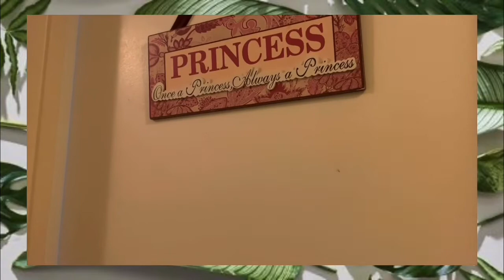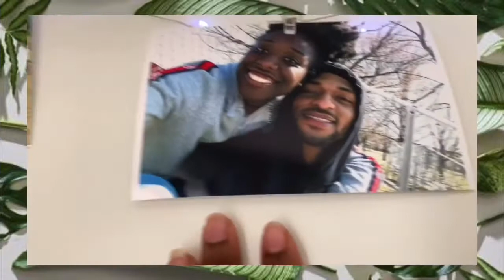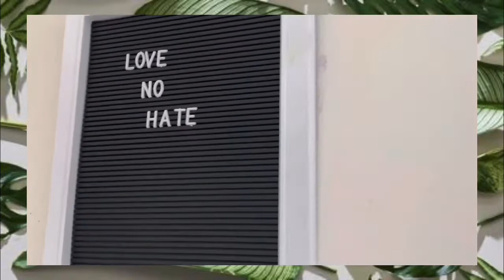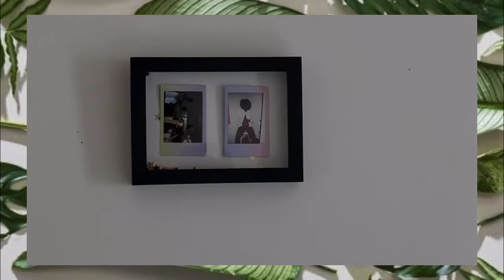Room Tour -Budget Friendly | Sincerely Ny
READ ME ♡

I got tired of feeling like my room wasn’t me so I decided to redo it! Needed an new space I could just feel more me in! Everything is affordable I showed in this vid !

HELP ME REACH MY GOAL FOR THE END OF THE YEAR
WE CAN DO IT , ILL DO MY PART AND YOU DO YOURS
SO TELL A FRIEND TO TELL A FRIEND 💖, I REALLY APPRECIATE IT

MUCH LOVE!